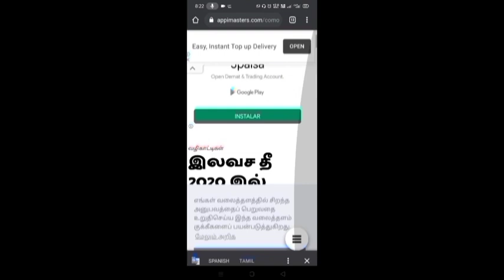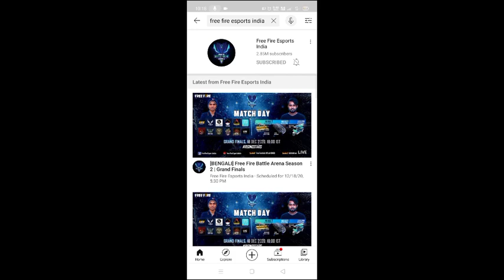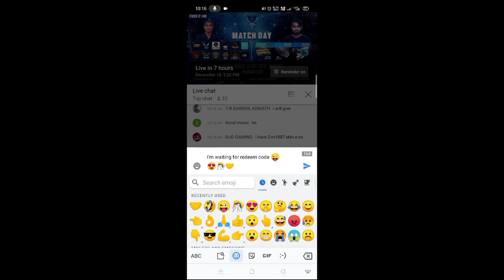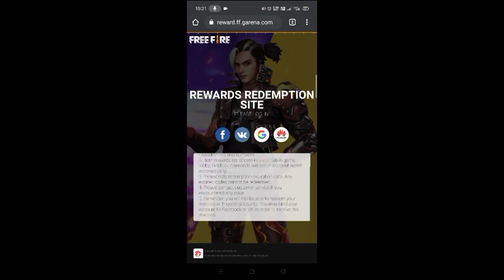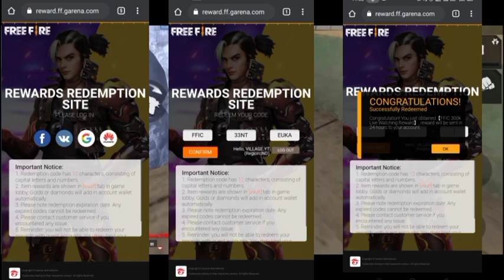ffba tournament final live watching Rewards/free fire today ffba redeem code tamil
OR RUN !! get 40000 D1AM4NT3S
GR4T1S for Free Fire ⬇ ENTER THE METHOD HERE 2020:
🔥 ↓ ↓ CUBO MAGICO FREE? (L3G4L Dan Mudah) 🔥
🔥 ↓ ↓ Dapatkan ALOK Gratis🔥
↓ ↓ (MASUKKAN DI SINI) ↓ METODE 2020

Today redeem code/ffba tournament final live watching Rewards/free fire today ffba redeem code tamil

ffba redeem code, ffba redeem code Tamil, ffba live ,ffba free auto skin redeem code Tamil, free legendary auto skin Tamil,